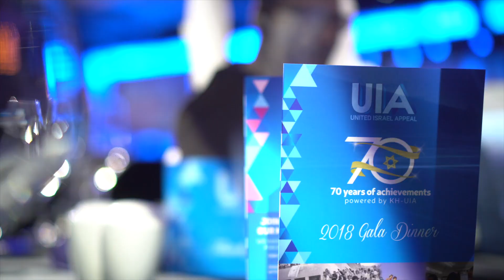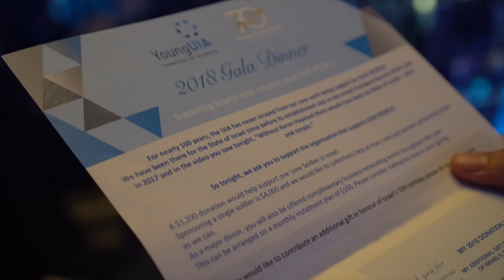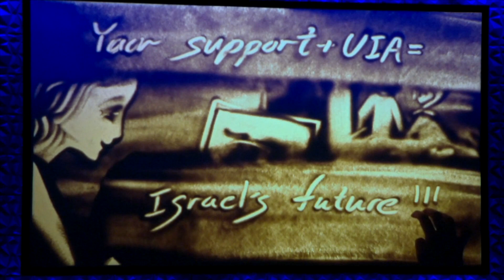2018 UIA Victoria Gala Dinner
Close to 1,000 strong supporters of the United Israel Appeal Victoria came together at the Palladium at Crown on Wednesday 21 March for the 2018 Gala Dinner. Guests heard from Israeli Ambassador to Australia Mark Sofer, Radio Talk Show Host and Author Dennis Prager and enjoyed a live sand and light performance by Sheli Ben Nun.